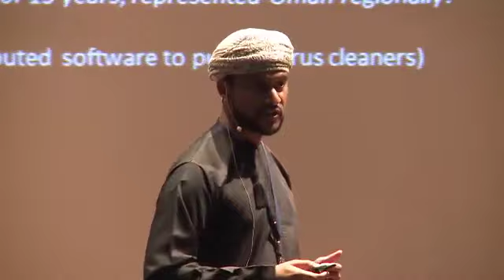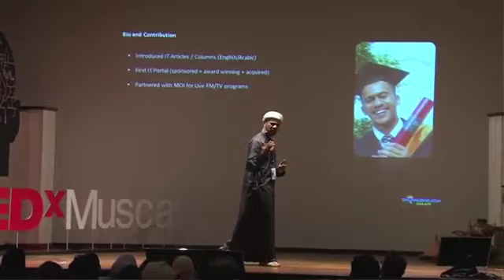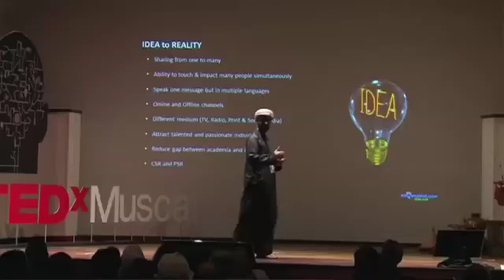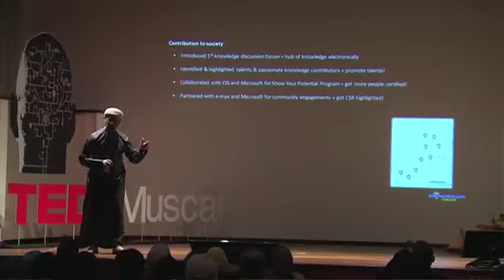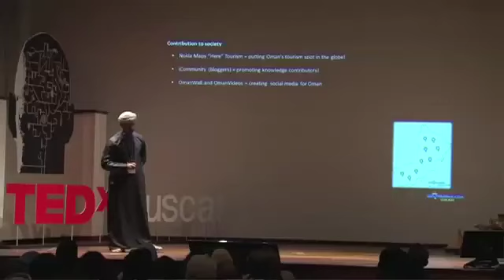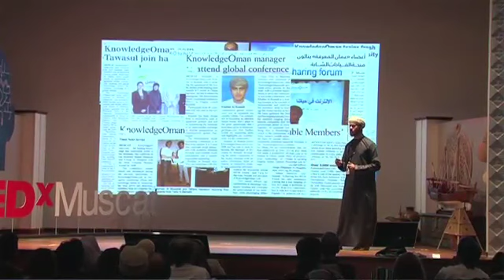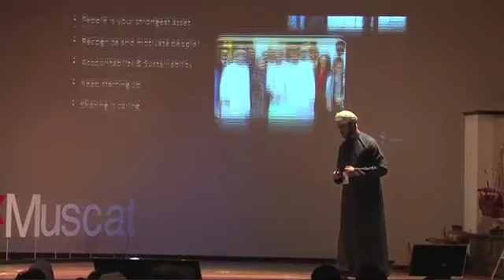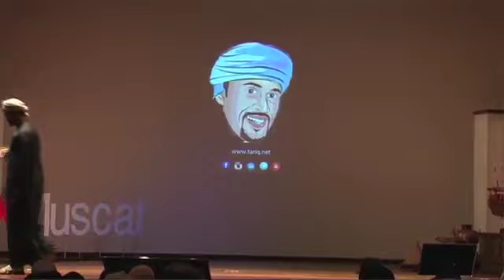Creating an award winning organizing knowledge Oman: Tariq al Barwani at TEDxMuscat 2013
From creating computer programs that impacted thousands of users in Oman, partnering with public and government institutions that launched unique TV, Radio and Events programs for the mass public, creating and selling a rich internet portal website to an international group of companies, working within new functions of an organizations, accepting invitations and sharing knowledge as a prolific speaker in various schools,  colleges and universities,creating a leading volunteer knowledge sharing platform of local and expat residents that work together solely to fill knowledge gap within the country, to winning various local and international awards  - Tariq Hilal Al-Barwani, best known for being Oman's popular IT expert is an innovator who focuses on using information technology to make a difference to the society. His unique projects and various experience that led to local and international awards is a proof in the pudding of the value Tariq has created over the years!